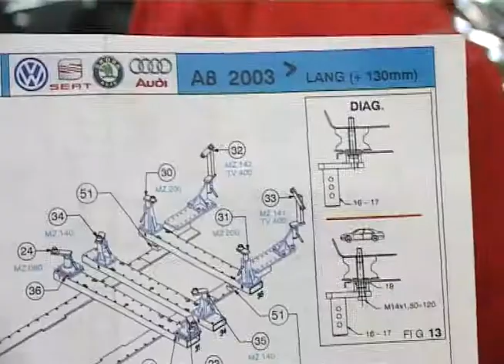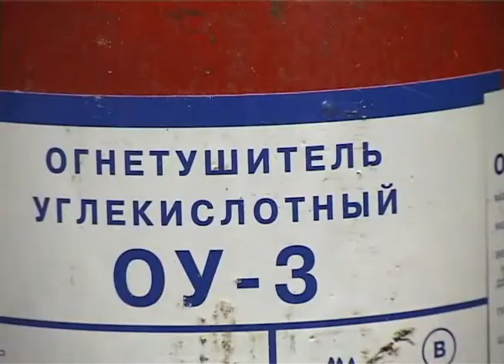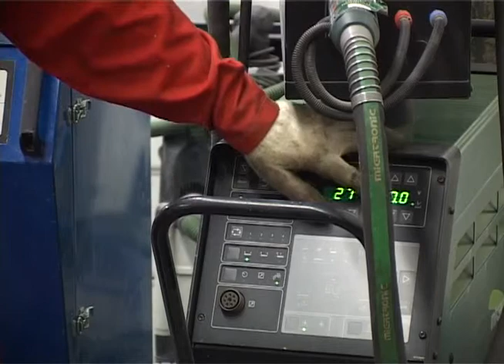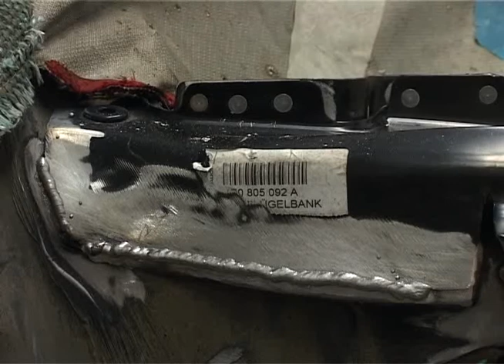Ремонт алюминиевых деталей